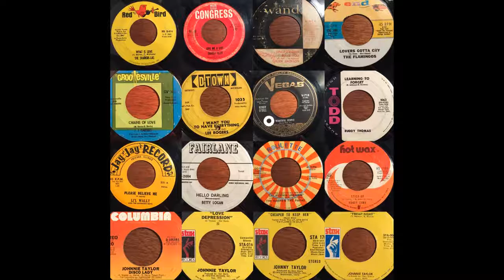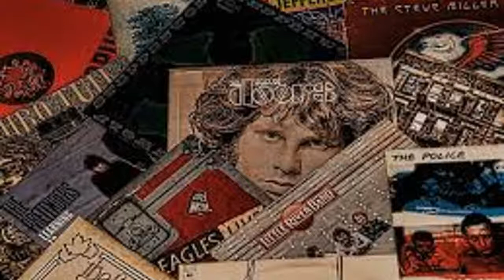Preston McKinnon - I Have Problems